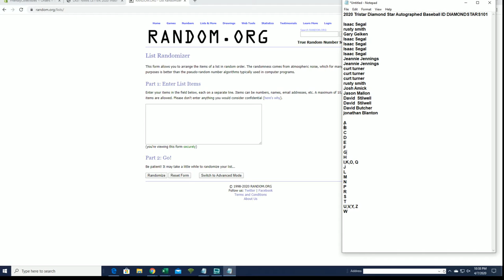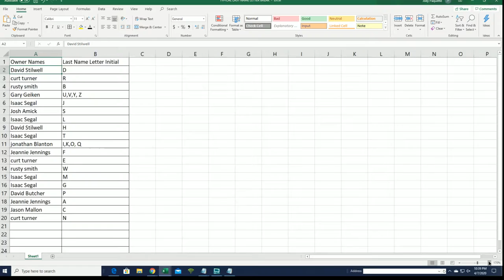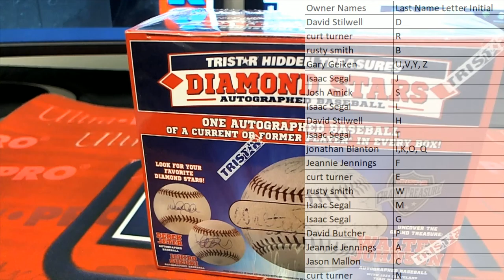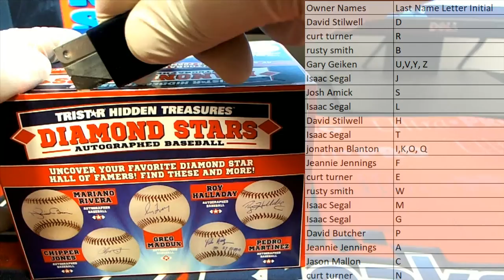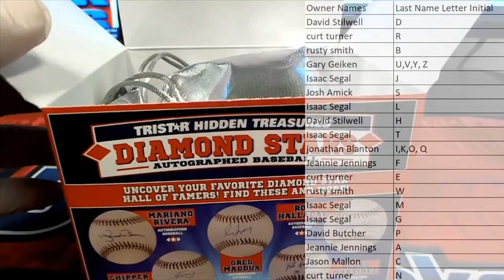2020 Tristar Diamond Star Autographed Baseball ID DIAMONDSTARS101